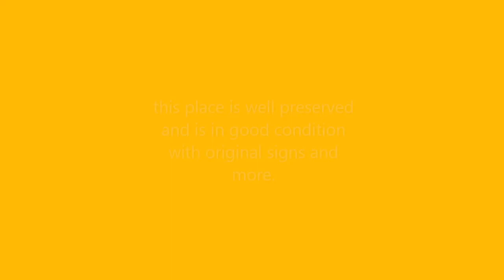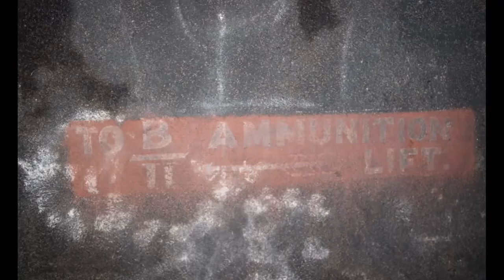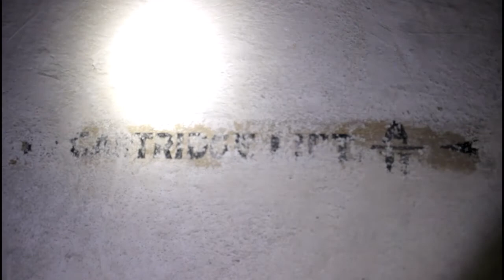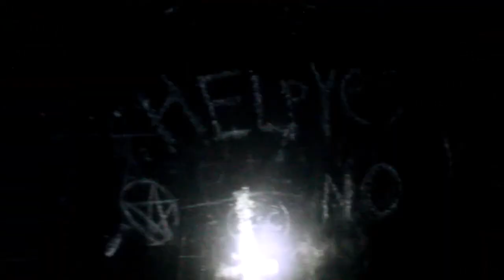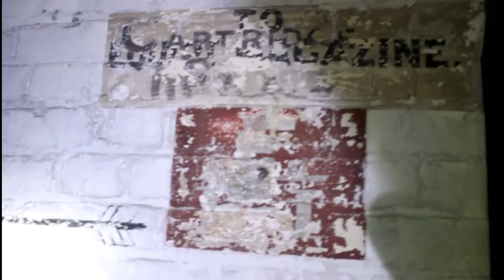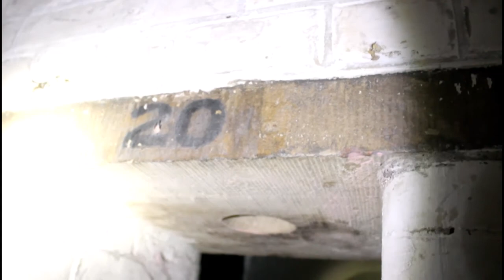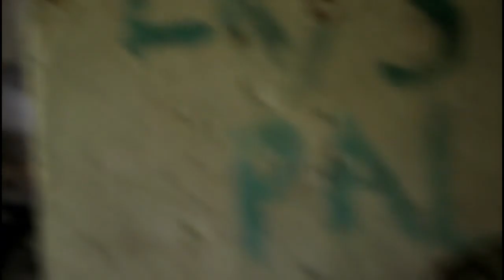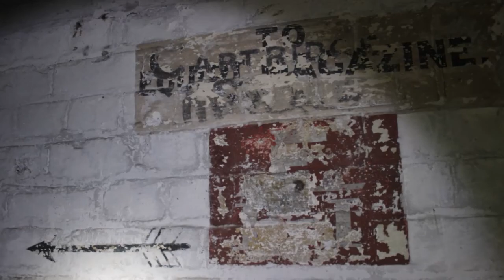east tilbury battery explore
some pics and vids of us exploring the old battery.the battery is still in good preserved condition with many signs still inside but is hard to get around as it is heavily overgrown thanks for watching.